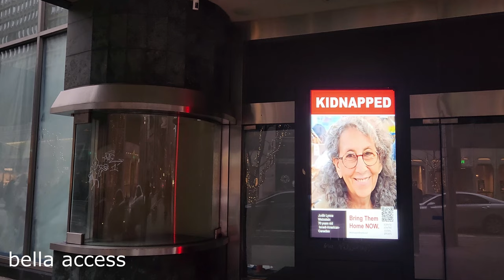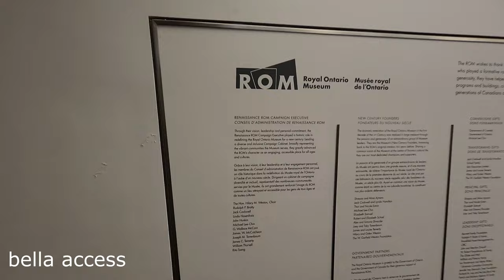Fashionable Yorkville Holiday Lights Walk 🇨🇦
Fashionable Yorkville is a top destination for affluent shoppers at its high-end boutiques, galleries and design studios, especially on Bloor Street's "Mink Mile." The area features chic cafes, polished bars and fine-dining restaurants. Its posh hotels host Hollywood insiders during the Toronto International Film Festival.